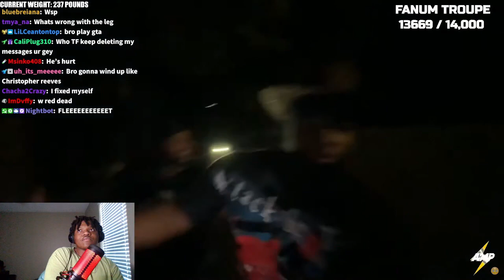Fanum Starts An Animal Channel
Oirginal Vidoe: Richie The GOD